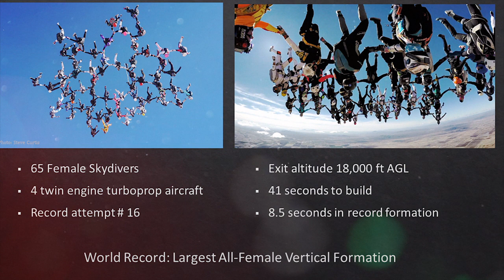SGx2017 - Laura Stiles - Work Hard, Play Hard: my Passion for Parachutes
SGx brought together young professionals, experts in and government leaders from the space industry to discuss pressing issues and innovative ideas through fast-paced lightning talks. No ties. No panels. No business pitches.